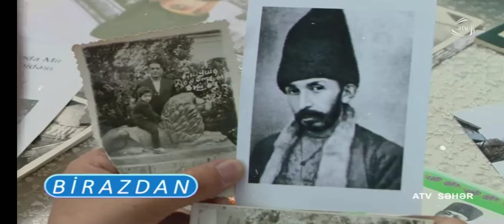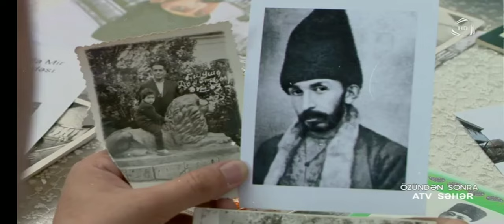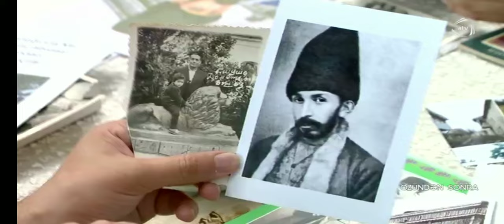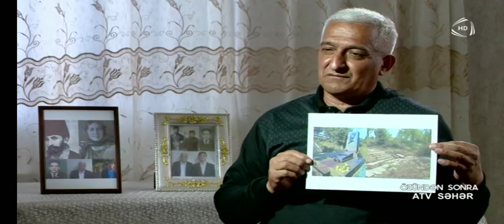ATV Hər Səhər-Mir Möhsün Nəvvab və Sadıqcan